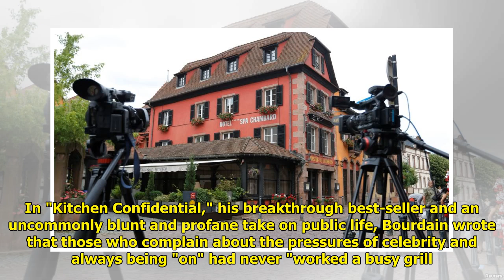Bourdain Suicide a Reminder of Celebrities' Distance From Us WorldTimes Now